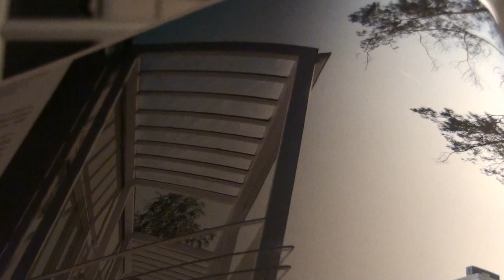56 MINUTES ROCK -JOHN BAKALIS-2014